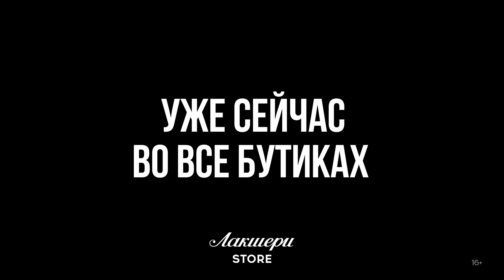Новая коллекция Max Mara // Осенний женский образ // Фирменный бутик в Лакшери Store // Тренды 2020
Tik-Tok -канал          👉 @lsboutique

💌 Direct (instagram)